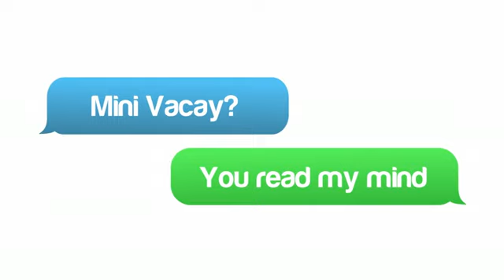Influencers: Perfect Day Cocoa Beach (Spark)